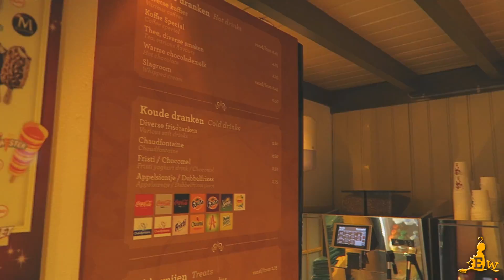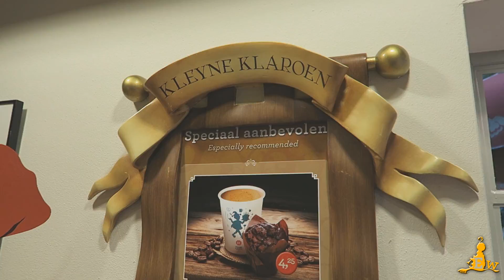Efteling Horeca: Kleyne Klaroen (tot oktober 2017)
Midden in het Sprookjesbos ligt De Kleyne Klaroen. Je geniet hier van een heerlijke kop koffie of glas frisdrank of van een van de vele bakkerslekkernijen. Wat dacht je van een appelflap, brownie of hartig saucijzenbroodje?